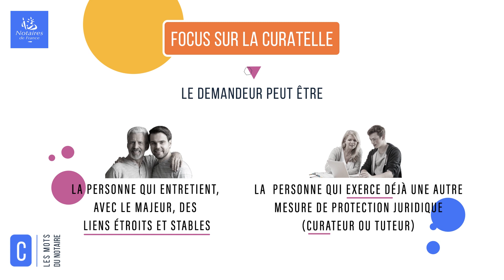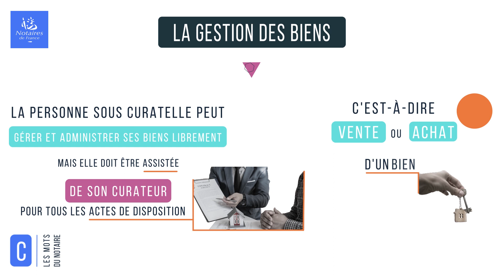Les mesures de protection juridique, focus sur la curatelle I Les mots du notaire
La curatelle est l'une des 3 mesures de protection juridiques avec la tutelle et la sauvegarde de justice des personnes vulnérables.

En savoir plus :
👉 Le site Notaires.fr
👉 Le site du Conseil supérieur du notariat : csn.notaires.fr